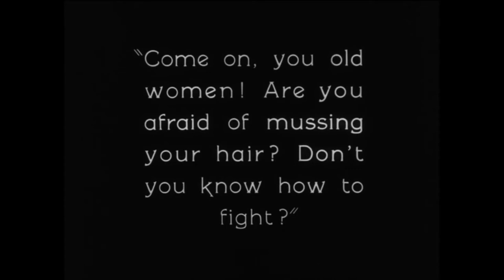One Step Beyond Madness 80s Mix Tape The Freshman Single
Harold gets in the game.